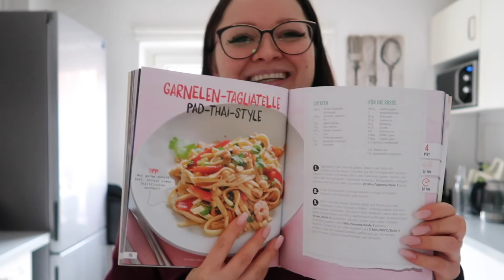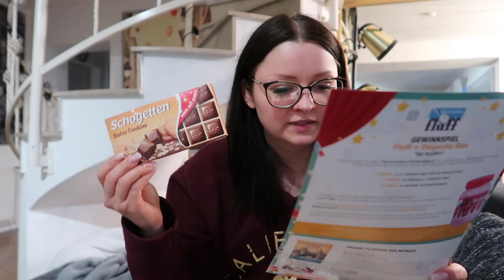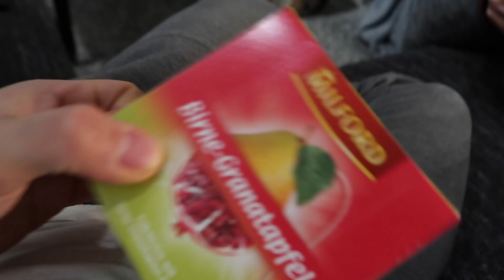Kondom Unboxing :D - 22.2.19 - DailyYooNessa #1168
Es gibt ein kleines Degustabox Unboxing für euch, außerdem wird wieder gekocht und ich schnibbel Videos :D

Interesse an der 21 Tage Stoffwechselkur?

Postfach für Pakete und Päckchen:

Vanessa Wolf
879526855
Packstation 117
44137 Dortmund
Postfach für Briefe:

Vanessa Wolf
Postfach 30 06 26
44263 Dortmund

Bearbeitungsprogramm: Final Cut Pro X